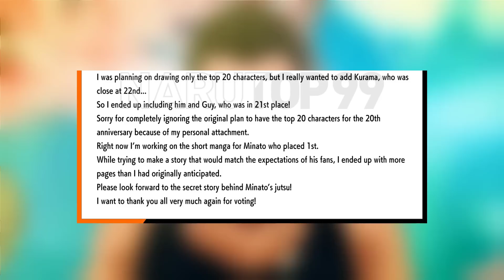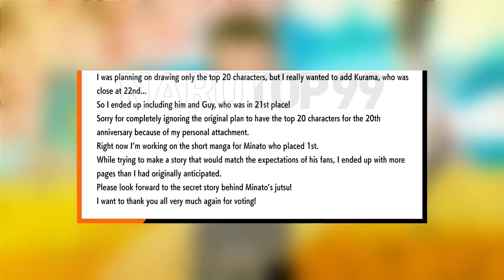NEW NARUTO MANGA ANNOUNCED & MESSAGE FROM MASASHI KISHIMOTO + NARUTOP99 POPULARITY POLL TOP 10